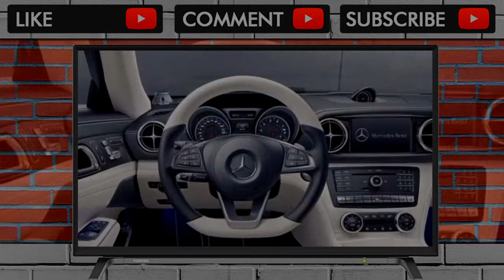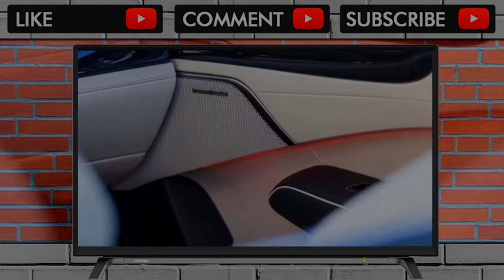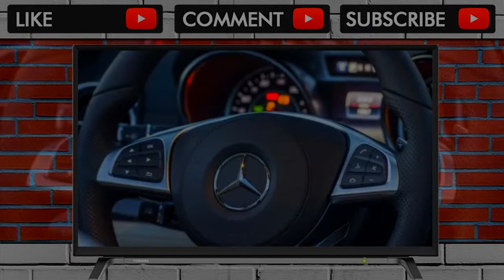YOU MUST SEE BEFORE BUY !! 2018 Mercedes Benz SL Class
2018 Mercedes Benz SL Class

That the 2018 Mercedes-Benz SL-Class is a popular pick for mid-lifers pondering their futures may be a small coincidence. The big, comfortable Benz has a sim... . Video Title 2018 Mercedes Benz SL Class REVIEW .